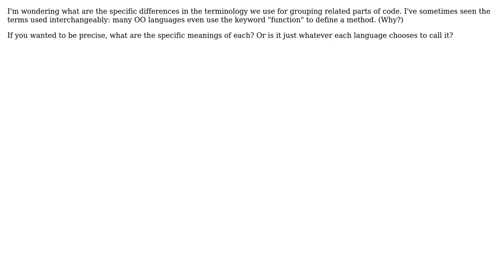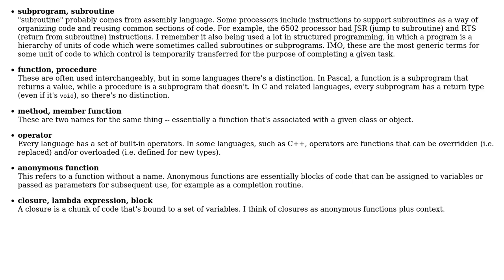What Are The Specific Meanings Of The Terms: Functions, Methods, Procedures, and Subroutines?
Software Engineering: What Are The Specific Meanings Of The Terms: Functions, Methods, Procedures, and Subroutines?

With thanks & praise to God, and with thanks to the many people who have made this project possible! | Content (except music & images) licensed under CC BY-SA | Music | Images & others | With thanks to user Robert Harvey user DKnight user Caleb user Andrew Vit and the Stack Exchange Network Trademarks are property of their respective owners. You are responsible for your own actions.